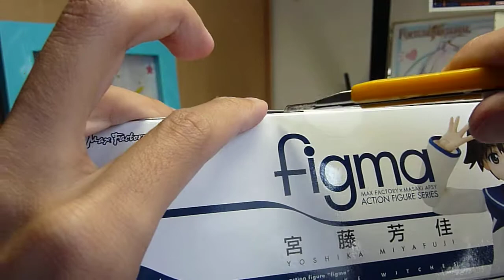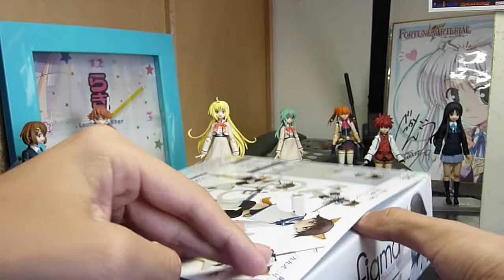【HD】figma 宮藤芳佳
ストライクウィッチーズより宮藤芳佳のfigmaです。蒲田らしんばんにて購入しました。